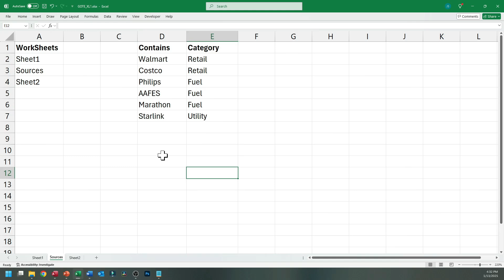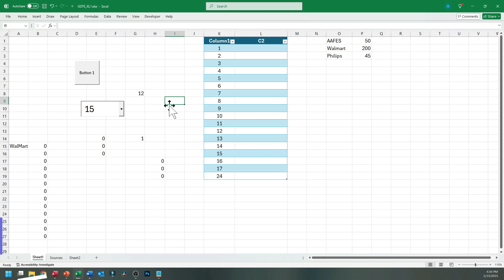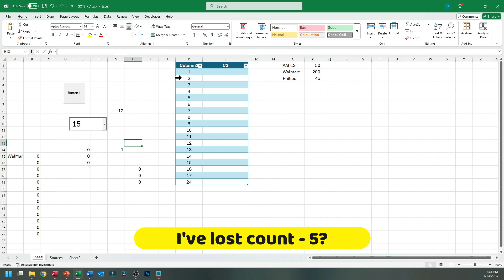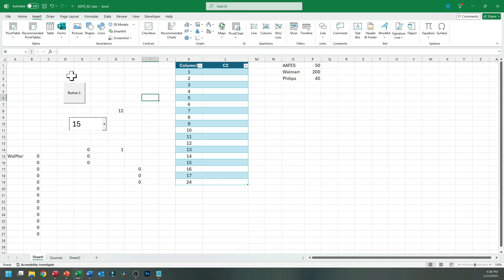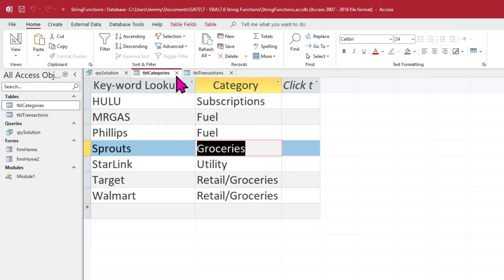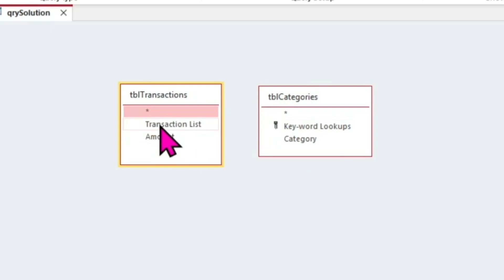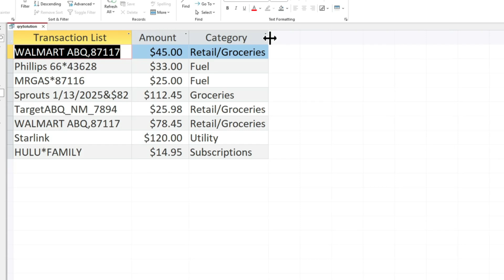6.2 - THIS SQL solved a problem I completely failed in Excel! (Microsoft Access SQL tutorial)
I highlight several things that drive me crazy about developing in Excel, then I detail a useful query to solve a peculiar problem!